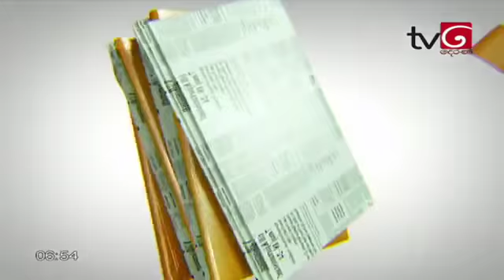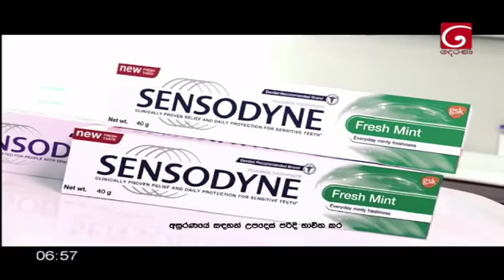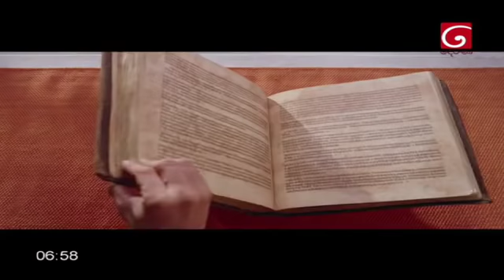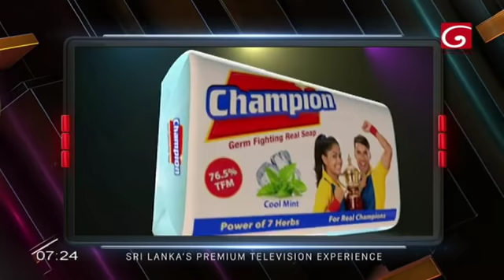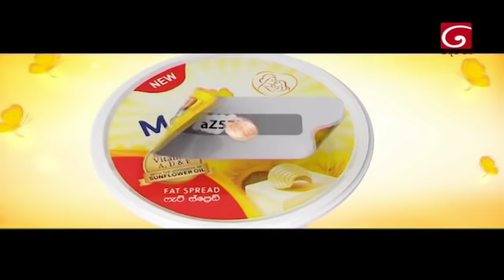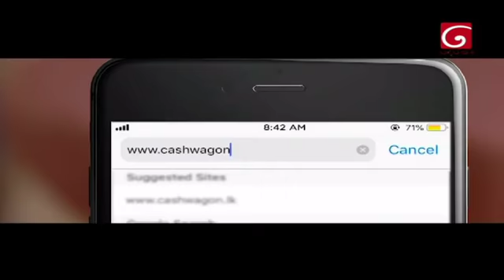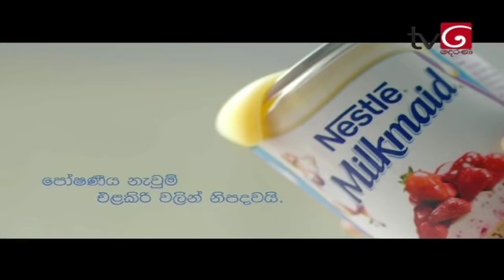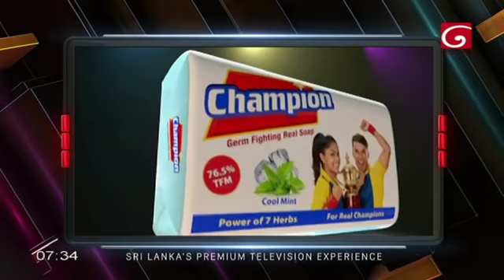Derana Aruna 2019 10 23